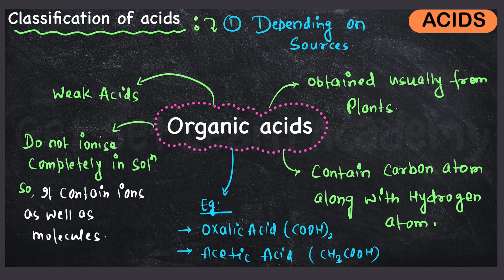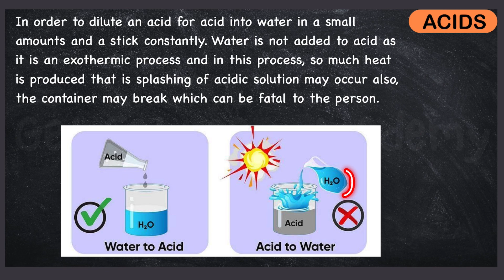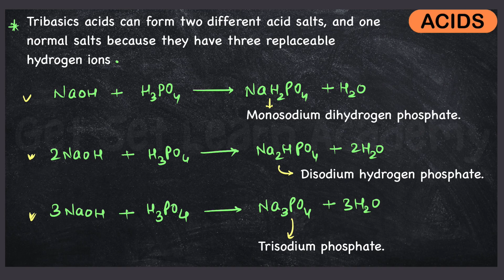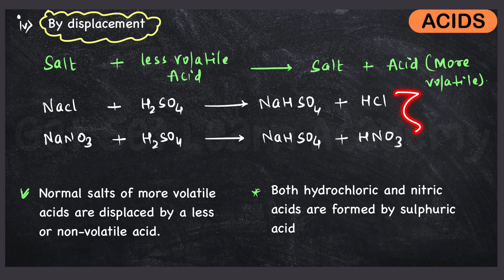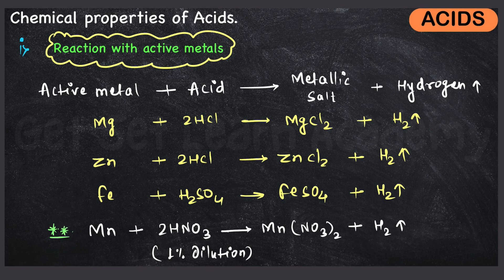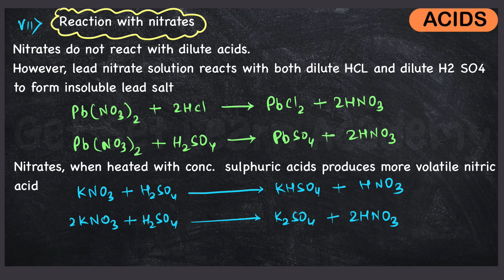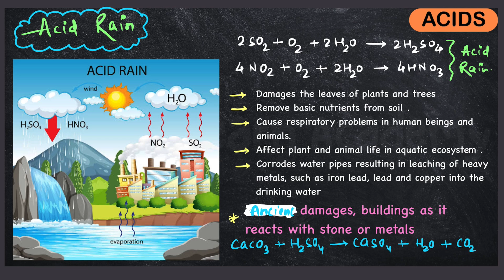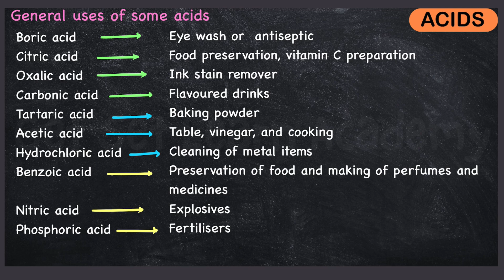ICSE Class 10 Chemistry - Acids Explained | Properties, Uses, and Reactions ll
ICSE Class 10 Chemistry - Acids Explained | Properties, Uses, and Reactions

Description:
Welcome to Get Set Learn Academy! In this video, we dive deep into the fascinating world of acids, a key concept in ICSE Class 10 Chemistry. You'll learn about the properties of acids, their reactions with bases, metals, and carbonates, and their real-life applications. We also cover important topics like pH scale, types of acids, and neutralization reactions to help you master the subject and ace your exams.

This video includes:

Definition of acids

Characteristics of acids

Common examples of acids

Everyday applications

If you're preparing for your ICSE board exams, this is the perfect guide to boost your understanding.

👍 Like if you found the video helpful!

Happy Learning! 😊